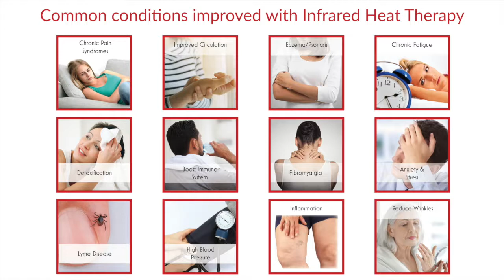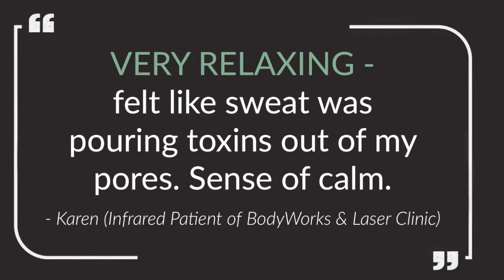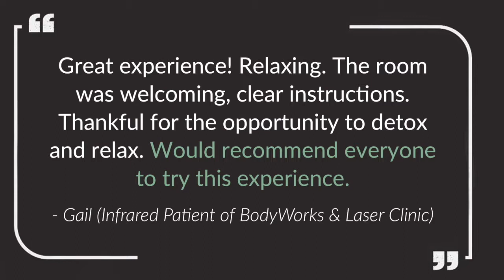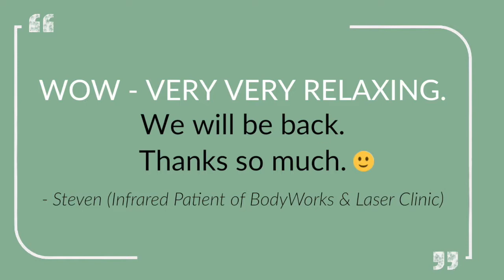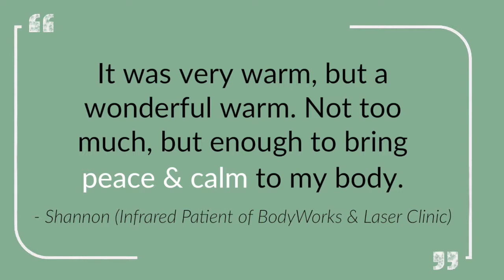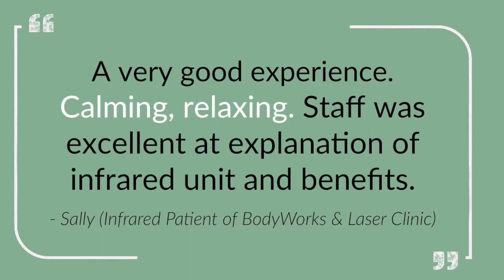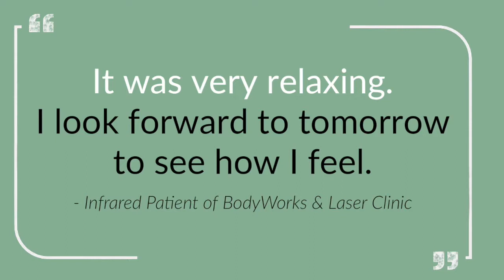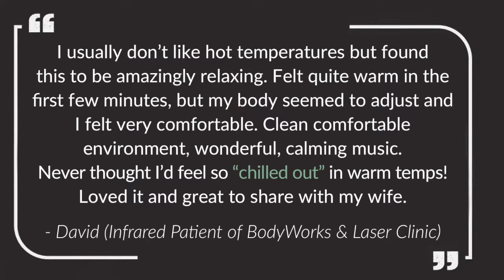Infrared Heat Therapy